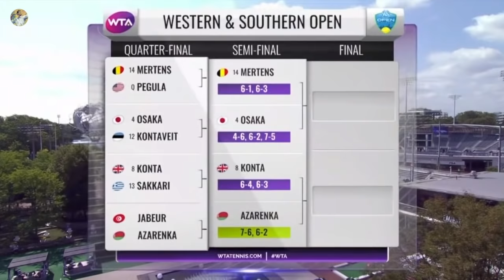Victoria Azarenka vs Johanna Konta - 2020 WTA Cincinnati SF - Highlights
Western & Southern Open semifinals
Vika played an amazing tennis again.